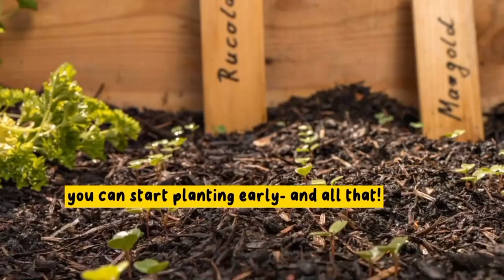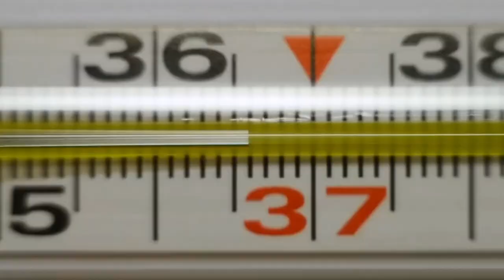Cold frame|allotment|new allotment uk 2024|Allotment vlogss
Benefits of a cold frame:
. seedlings protection against harsh weather
. grow season extension
. and many more.
Allotment gardening uk 2024
new allotment uk
allotment gardening
allotment gardening for beginners
uk allotment gardening
allotment beginners
Allotment vlogss
allotment vlog
Allotment blogss
Cold frame
Community garden project
gardening 2024
Gardening uk 2024
Allotment diary
Allotment diary uk